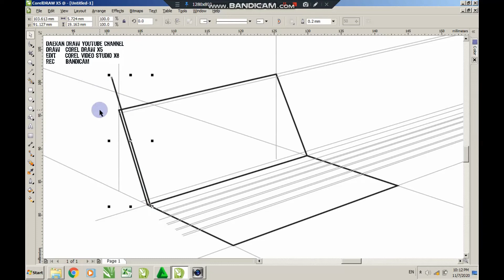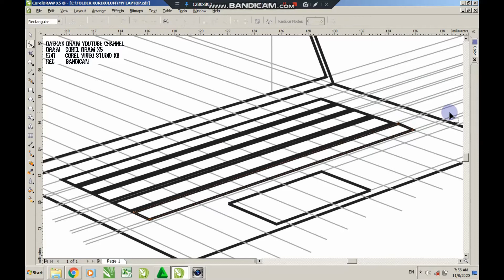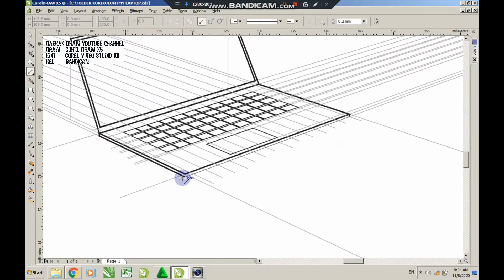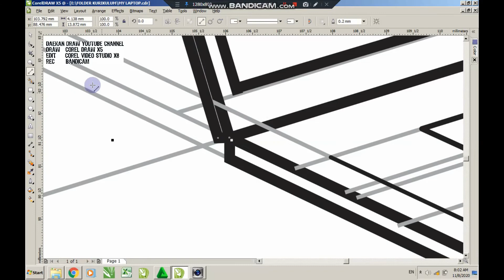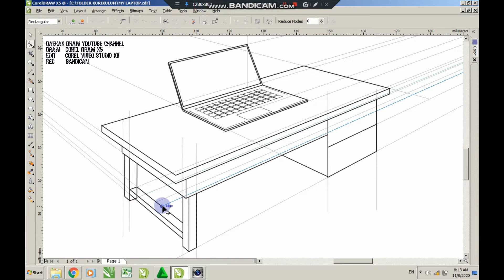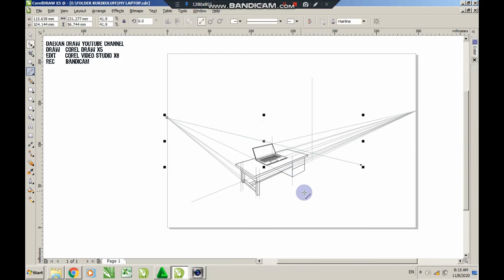DRAWING WORKSHOP, TABLE AND LAPTOP WITH 2 POINT PERSPECTIVE I COREL X5 [TIME LAPSE]